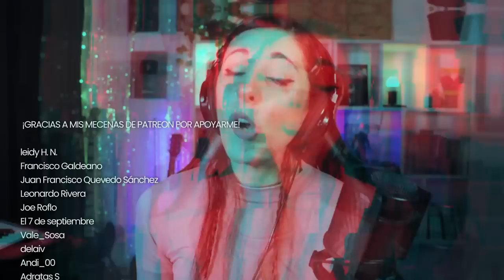El Rey del FALSETE?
📹 Unite a Twitch - Hacemos reacciones en directo!